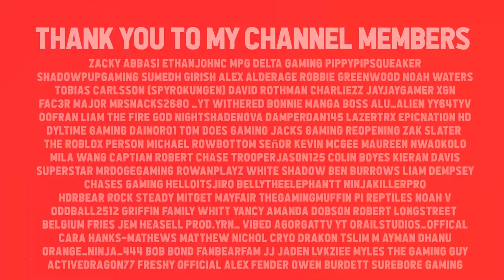Building My Own BINMAN COMPANY in Roblox UK:RC Redwood County